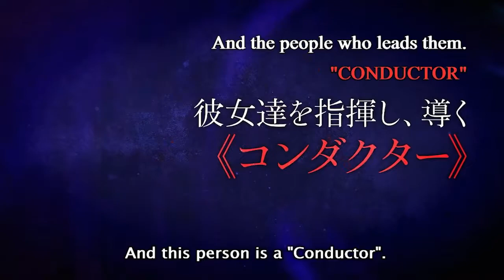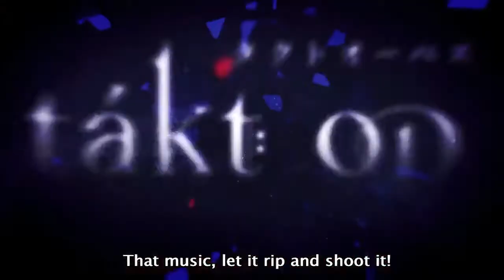Takt Op. Destiny - Official Trailer 2 | English Sub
"Takt Op.Destiny" the upcoming original anime created by DeNA/Ouji Hiroi is a part of a Bandai Namco Arts and DeNA project which includes a game that will be animated by the two popular studios in a world of animation, Studio MAPPA x MADHOUSE. This trailer reveals cast, staff and many more information of the anime. The anime series will premiere on October 5 with an advance screening on September 26!

STAFF
・Original : DeNA, Ouji Hiroi
・Chief Animation Director : Toshiyuki Kanno/Reiko Nagasawa
・Director : Yuki Itou
・Script Writer: Kiyoko Yoshimura
・Character Designer : Reiko Nagasawa
・Animation Production : MAPPA x MADHOUSE

CAST
・Asahina Takt : Kouki Uchiyama
・Destiny : Shion Wakayama
・Anna Schneider : Kaede Hondo
・Titan : Miku Itou
・Lenny : Satoshi Hino
・Heaven : Inori Minase
・Hell : Reina Ueda
・Schindler : Daisuke Namikawa
・Zagan/Sagan : Eiji Hanawa

© DeNA / Tact Opus Philharmonic

Anime Super Trailers brings you the latest Anime News, Anime Trends & English Subtitled Japanese Anime Trailers/Previews directly from Japan!